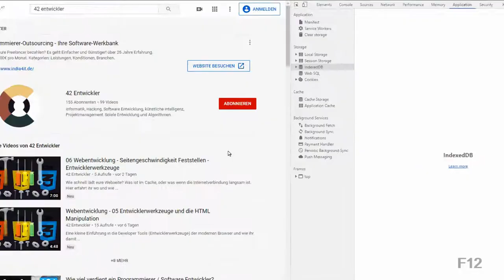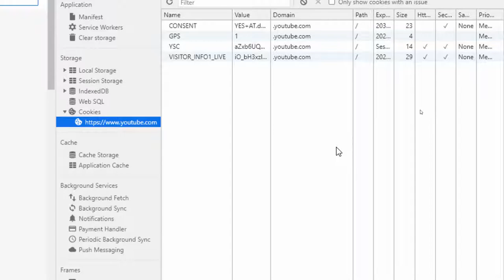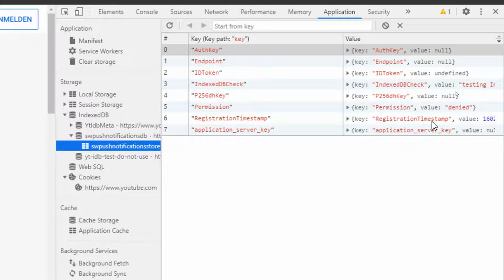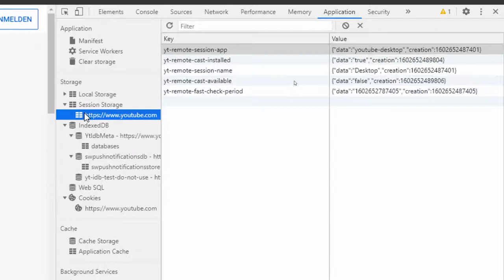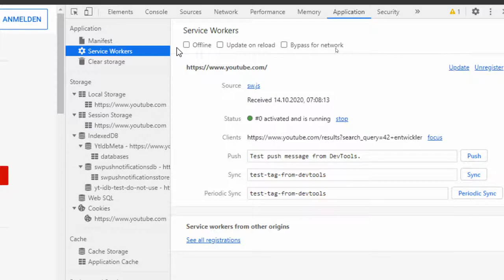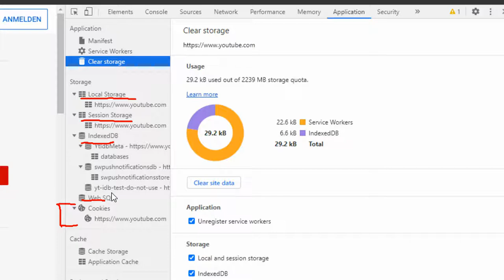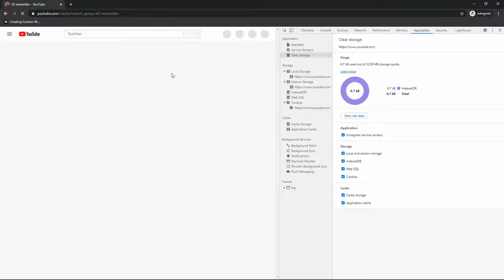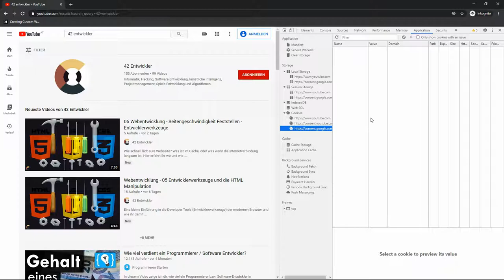Webentwicklung - #07 Cookies & Co einsehen und manipulieren - Entwicklerwerkzeuge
Mit den Developertools können nicht nur das HTML oder CSS manipuliert werden sondern auch die Daten die die Webseite vom Benutzer bzw. Internet Surfer sammelt. Dabei gibt es nicht nur Cookies und Session Cookies, sondern auch einen lokalen Speicher (local Storage), sowie zwei Arten von Datenbanken die direkt im Browser geführt und von der Webseite verwendet werden können.
Da die Daten jedoch alle lokal vorhanden sind können diese auch manipuliert werden. In diesem Video sehen wir uns diesen Bereich der Entwicklerwerkezuge (Dev Tools) der Browser an.